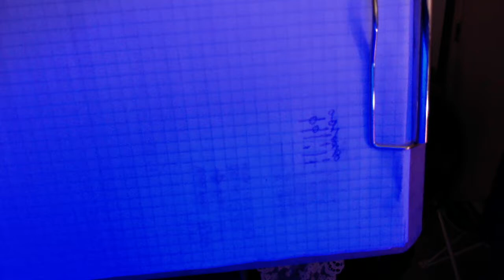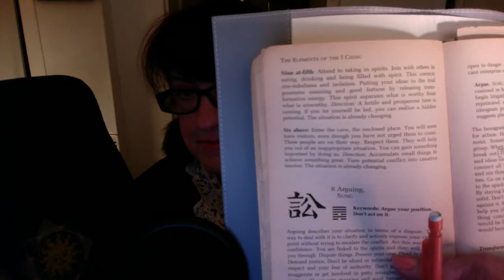THIS IS IT! I FOUND THE MORAL CODE WRITTEN BY THE TARTARIANS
I perform a live demonstration of asking a question of the I Ching and finding the answer. I read the entire answer to you

Here is how we live...the I Ching tells us. Ask a question, a question.. and you will be astounded by the accuracy of the answer.

Follow Earnestness; the willingness to be sincere and sincerely honest.

Primary Hexagram:
#6 ARGUING Sung; Argue your position; Don't act on it.
I had TRANSFORMING YANG NUMBER 9 at the two top positions of the 6 line hexagram to create ..

Secondary Hexagram
#40 LOOSENING DELIVERANCE Hsieh Solve Problems, Untie knots, release blocked energy.

Notes;
I swear to you I didn't see the big picture. I HAVE FEROCIOUSLY AND FEVERISHLY BEEN beavering after so many cool streams of research creativity, musicianship and tangible earth works from a toddler. I picked up the I Ching in 1998 and I have been devoted to its study ever since. I have only scratched the surface. In it the descriptions of life are there; how to live in this superior society to our own. We want this so much, we can taste it! But, how do we conduct ourselves? How do we gracefully traverse the changes? DNA is 64 pairs. Binary code is 64 pairs. The I Ching is 64 pairs. Do you understand? The I Ching has been telling me how for 24 years. IT IS THE MORAL CODE!!! ITS WRITTEN IN OUR DNA! IT IS ALSO WRITTEN IN BINARY CODE. THIS WAS WRITTEN BY THE TARTARIANS!

BUT HOW DO WE INTERPRET THAT CODE?

My life among the "white elephants" (that's what we old e'Englanders call the architecture you love to make videos about. I didn't know these old buildings for giants didn't exist. I performed recitals in them, I sang choruses and solos in Symphony Hall with the blue velvet drapes towering over our heads. I now realize this is the world I was raised in and somewhere it got lost. Thank you all for finding it for me.

And so apparently we are headed back there. But we don't know how to act. Well, in hindsight I believe this is a book that was written by them; these magnificent very tall Tartarians. I am prepared now to read this book to you and tell you what it says about our time now and where we are going.

On Twitch at post_modern_mystic